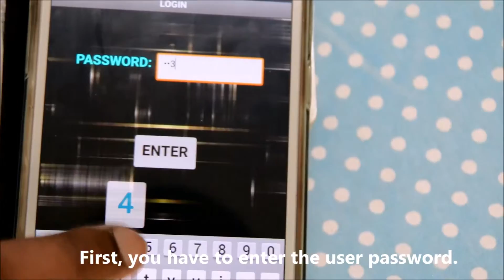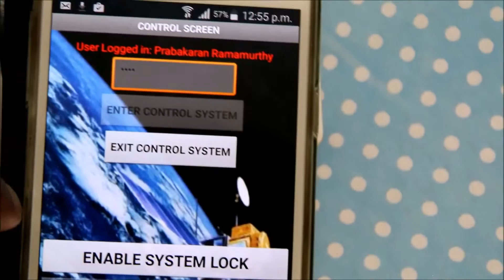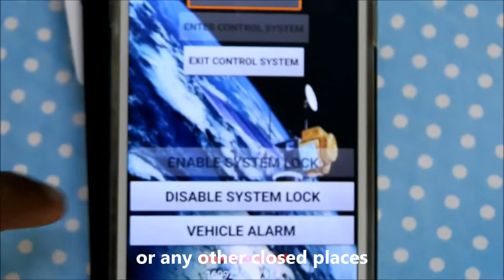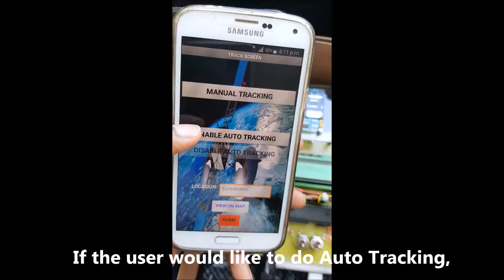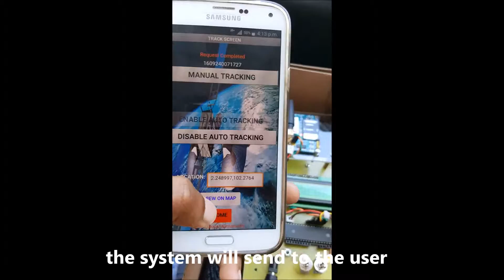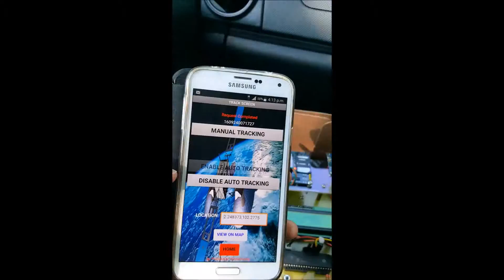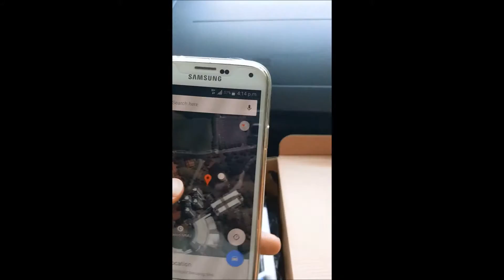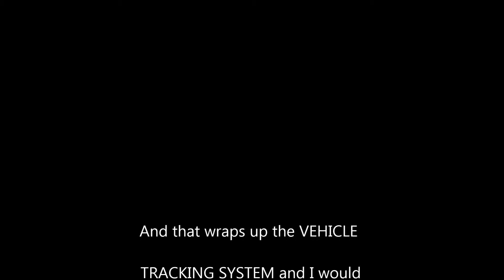VEHICLE TRACKING SYSTEM in real time using PIC18F46K22, GPS & GSM modules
The VTS integrates PIC18, GPS module and GSM module to track and locate lost vehicle in real time. The system has vehicle control feature as well in order to control the alarm, door lock and ignition switch in any emergency state. The proposed system is for small-scaled presentation purpose only.